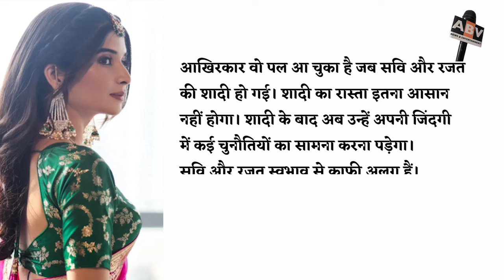GHKPM : This Mega Twist Is Going To Come Soon In The Story Of 'GHKPM', Bhavik Sharma Gave A Hint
ghkpm Update : This Mega Twist Is Going To Come Soon In The Story Of 'GHKPM', Bhavik Sharma Gave A Hint